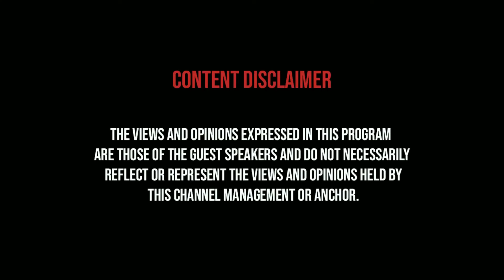Modi Yogi Deadly combo - Ayodhya Ramar temple | Ashvathaman | Samaniyar Exclusive